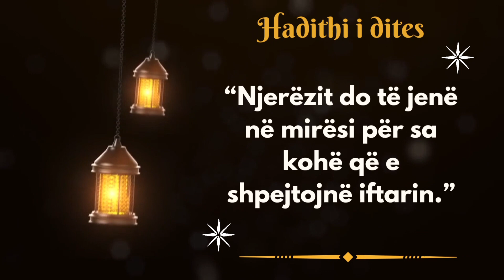Hasithi 13 - Dita 13